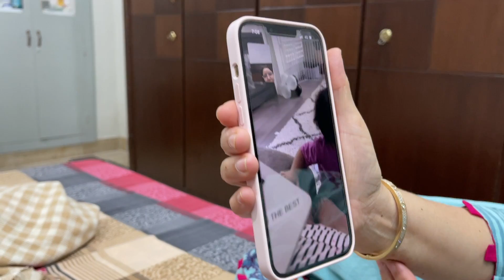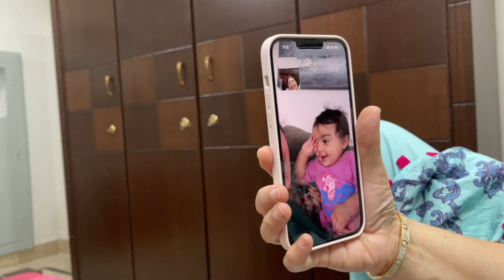Why I ate alone Out! Wife is Upset!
Uzair Jewellery : @riazujewels
Usama Jewellery: @zaidjewels